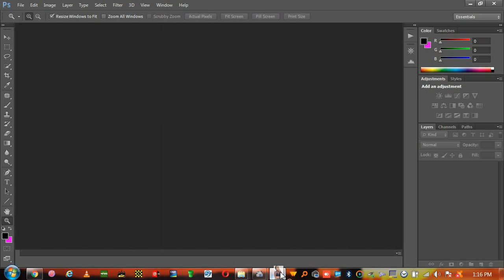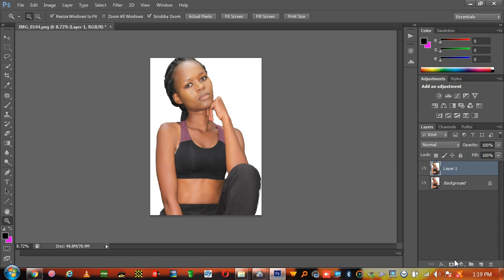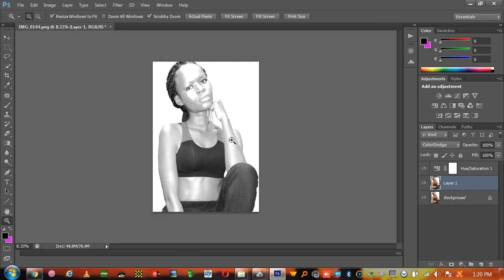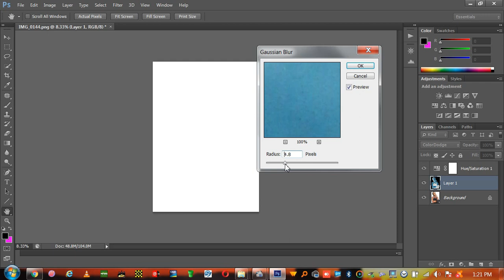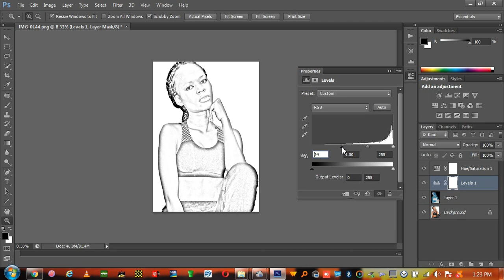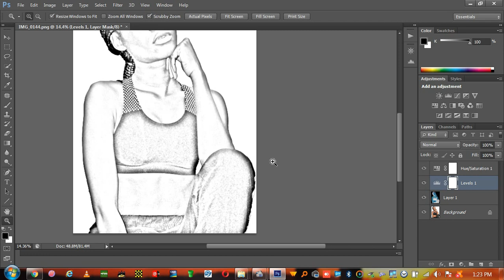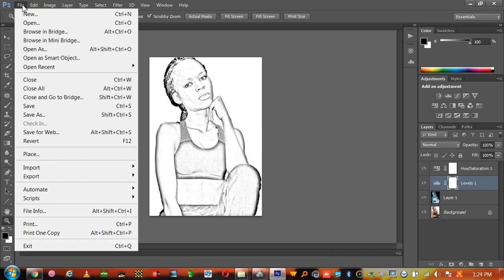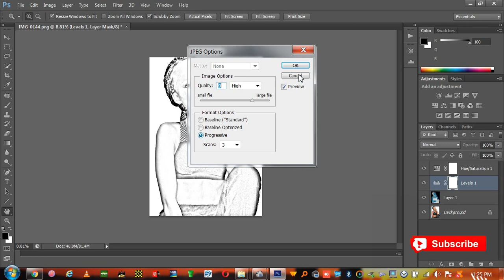How to create a pencil sketch effect in photoshop. (Ps) Simple and easy.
This video is a tutorial illustrating how to create a pencil sketch drawing effect in photoshop. It is very simple and clear.

Connecting canon camera to the computer using the mini usb cable.

Next video dropping soon!!